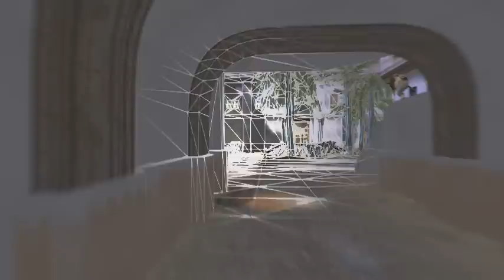Winghaven - Out of the Way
NOTE: This channel is a database only. I'm not author of uploaded movies.